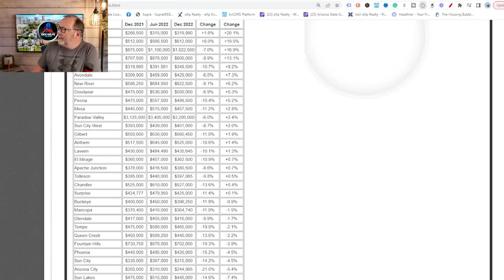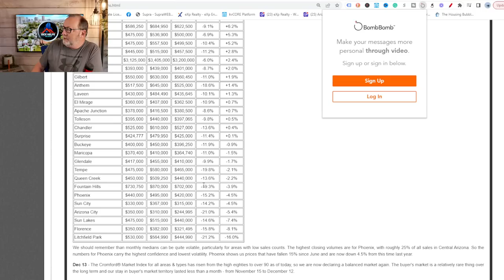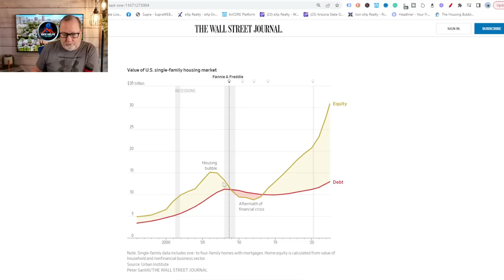Prices Have PLUNGED In The Arizona Real Estate Market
The numbers are in for the Arizona real estate market and prices have plunged from their short time period of their highs in May.

The rate of declines has slowed but it is worth following .

Rick McHone
Realtor with EXP Realty